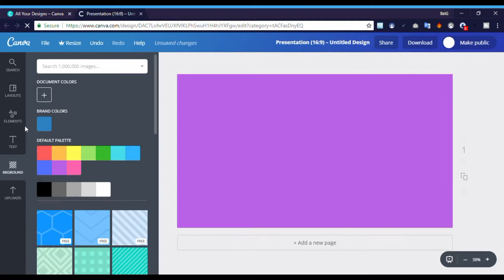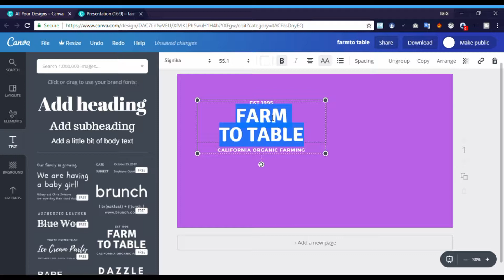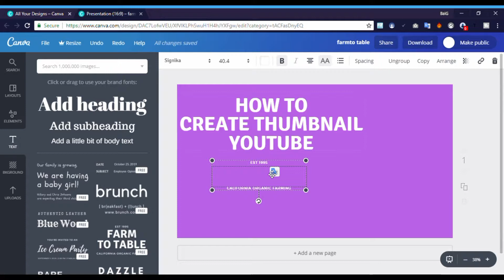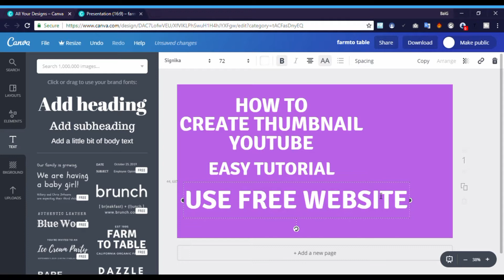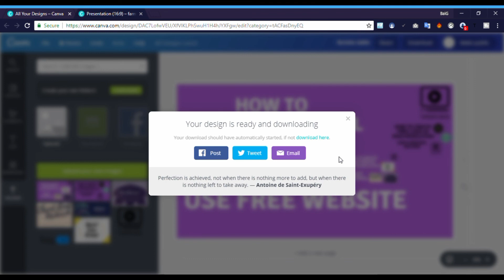How to Create Thumbnail for Youtube Urdu/Hindi Tutorial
Hello guys in this tutorial I am going to show you How To Create a Professional Thumbnail for youtube Urdu/Hindi Tutorial  Using Photoshop CS6.
Making custom YouTube thumbnails is extremely important for drawing viewers to your videos. Aside from the video title it is going to be the main reason they click and watch a video, so don’t underestimate the importance of a custom thumbnail.

Included in the tutorial, I cover what thumbnail sizes you can use for YouTube thumbnails when making your videos Urdu/Hindi Tutorial. I make my YouTube thumbnails 1280×720. I like my thumbnails to be as large as possible personally, but you can use the standard size for your thumbnails if you’d like

This is my online store in pakistan